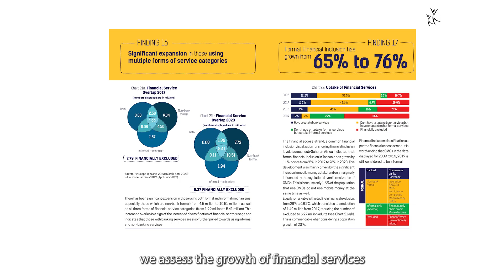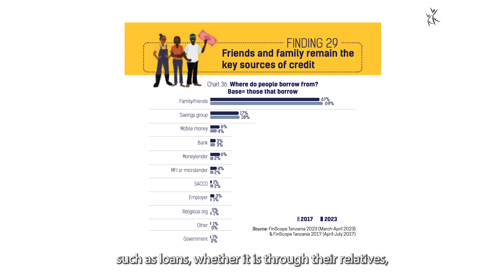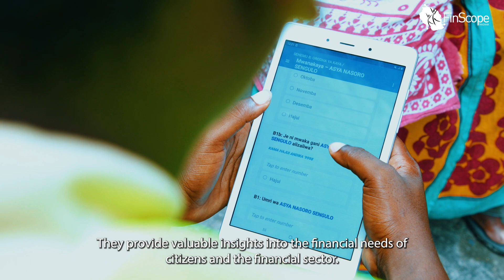How market insights are driving financial products development | A case of NBC Bank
Understanding consumer behavior and how they interact with financial products and services is crucial in developing solutions that meet consumer needs.

Watch as Abel Kaseko, Head of Products- NBC Bank, explains how the bank uses FinScope Tanzania insights for product development.